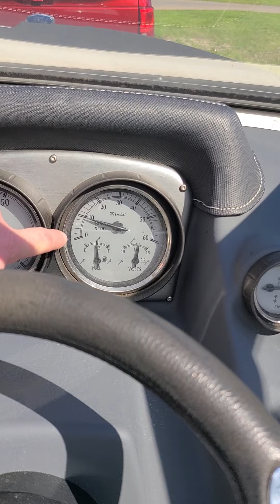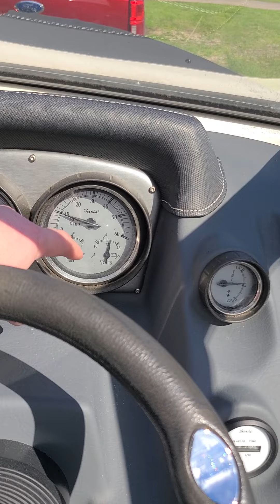2012 Larson lx850 first start at almost 8 months in storage